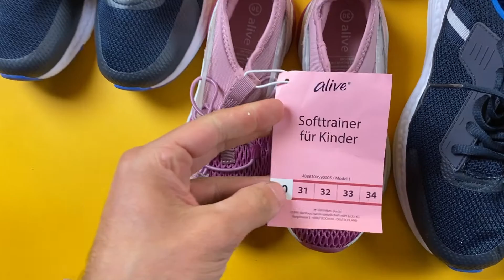Лот A11-27500, Взуття дитяче Alive, вага 4.5 кг (11 шт) Ціна 2790 грн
."Взуття дитяче Alive